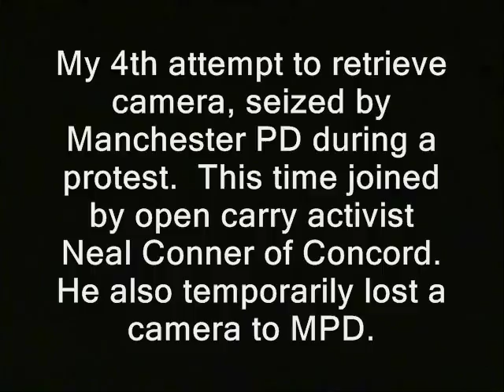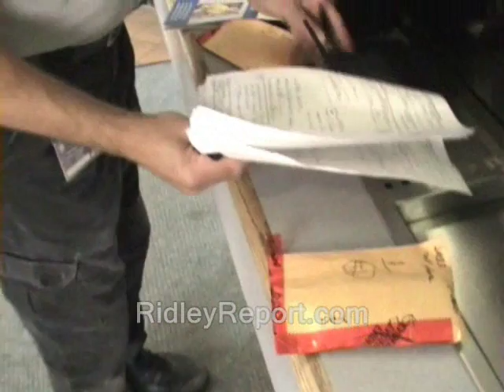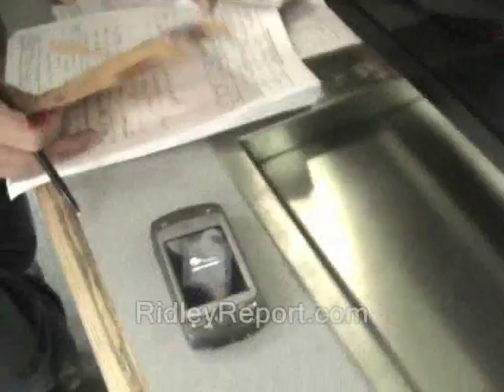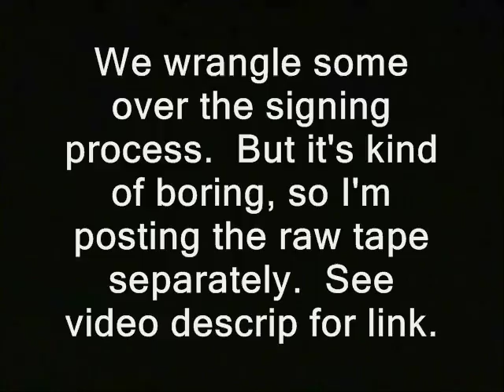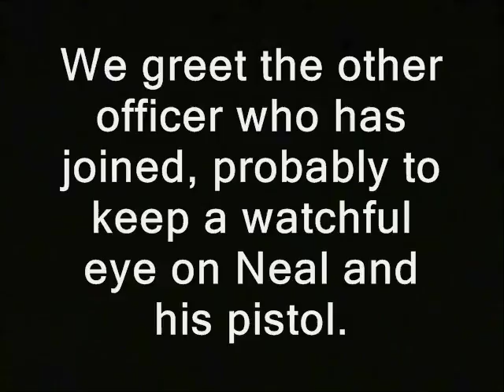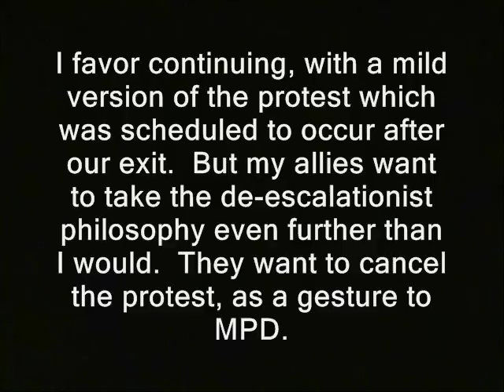Activist open carries into cop-shop (Manchester, New Hampshire)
Stand by for link to raw video, if I can find it.

activists ron paul firearms guns gun laws. new hampshire cops police open carry weapons holsters retention.  free state project cautious wary cops right to record.  Adam Lanza school shooting columbine massacres children newtown Connecticut sandy hook.   peace officers good cops dave ridley report staters.  manchester department protests camera confiscations cameras confiscated seized stolen.  ridleyreport courts justice demonstrators arrested liberty photography is not a crime freedom of the press assault weapons ban. nh armed unarmed strange brew libertarian second amendment right to keep and bear arms rkba 2nd freedoms live free or die copshop cop-shop.  gun rights gun control brady bill brady bunch sara sarah glocks

NH: Free Stater constructs Free Speech Zone.

In a move that's likely to spark anger on the part of Free Keene detractors, the organization's founder has restricted "troll speech" to certain ares of the site's forum.  And he's implimented a mandatory introduction policy.  FreeKeene.com previously had New Hampshire's most active web forum, but traffic there has suffered a significant decline in 2011.

Free Keene is an advertiser on the Ridley Report, however, and has never tried to restrict this channel from broadcasting commentary critical of the western New Hampshire activist group.  Click link below, if available, or see video descrip for details.